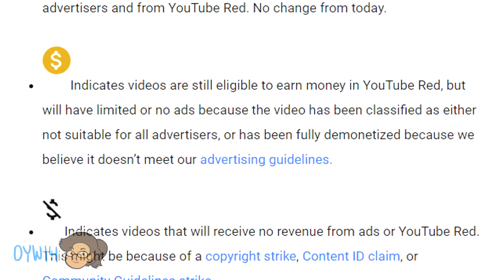Youtube 2017 in a Nutshell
Made this short sequel 5 days since Christmas as a thank you gift for
boosting my channel from my last video from last year since last March and June making this year the best year I had with my channel growth!

There's going to be a huge change in my channel coming soon as well as content with an update video.